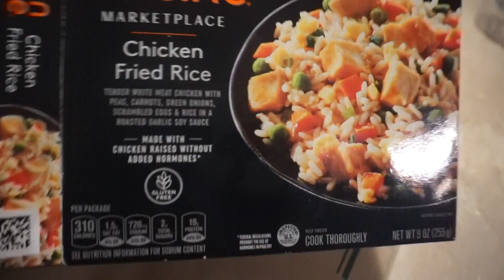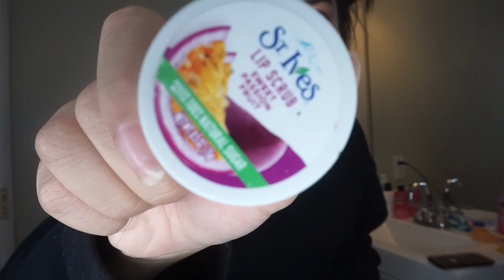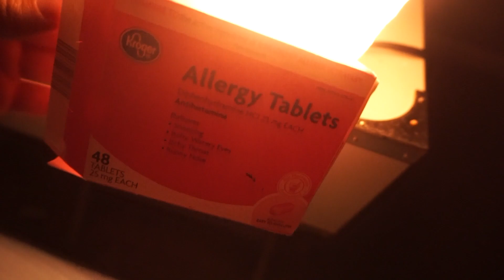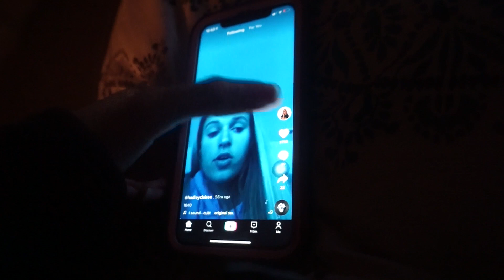my night routine 2020 : chill night edition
In todays video I'm showing you what I actually do on a night where I can chill and stay up as long as I want, if you want to see a work edition once I get into a work routine let me know..If you have video suggestions feel free to comment them down below along with any questions you may have for me.